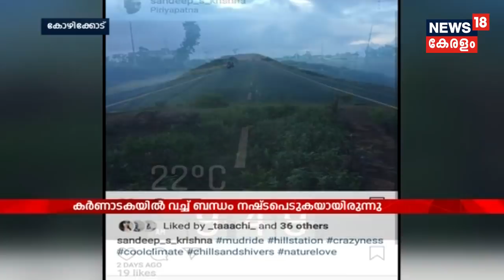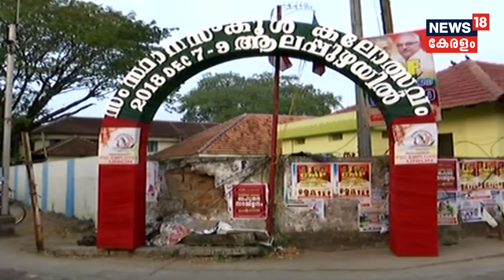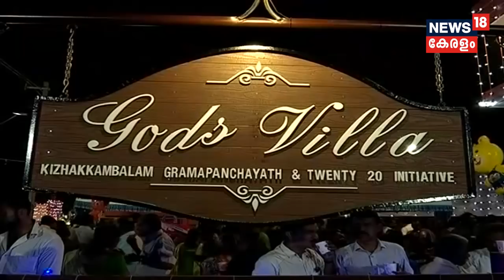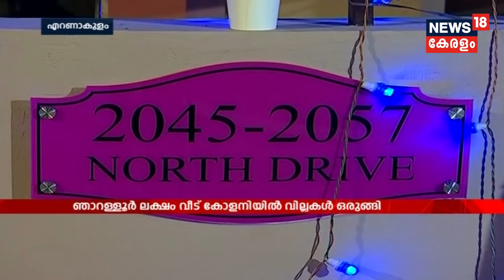Morning Prime Time: സഭാ നടപടികൾ സുഗമമാവില്ലെന്ന് സൂചന; പ്രതിപക്ഷ MLAമാരുടെ സത്യാഗ്രഹം തുടരുന്നു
Opposition raises slogans and holding placards on Sabarimala issue in Kerala assembly on Monday. The proceedings unlikely to be smooth today. UDF to intensify the Protest in Kerala. Three Congress MLAs begin a hunger strike in front of Assembly on Monday.